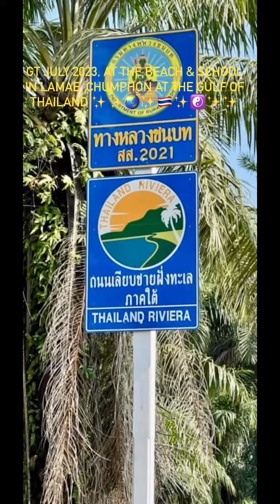GT at the beach, July 2023-2566 in lamae chumphon gulfofthailand ✨🌏✨🇹🇭✨☯️✨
Facebookpsges:
DD-PROPERTY-THAILAND
Tawan Property